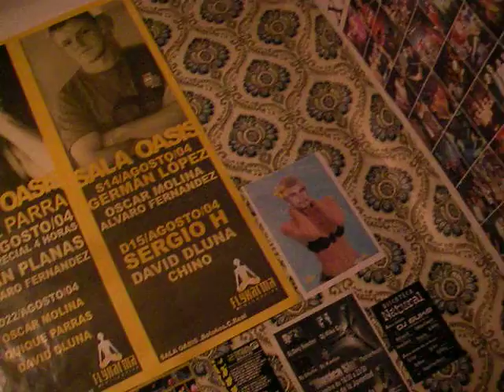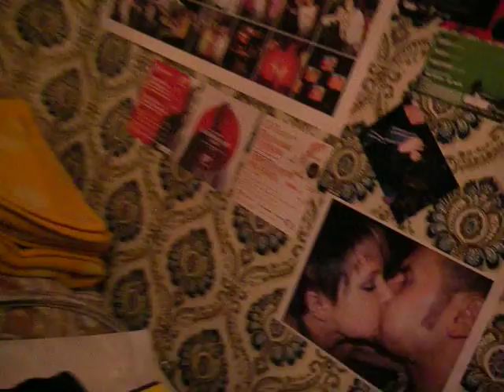Mike GZ @ Home, Summer-2007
Mike GZ play at home, at Techno Room Studio, summer 2007.